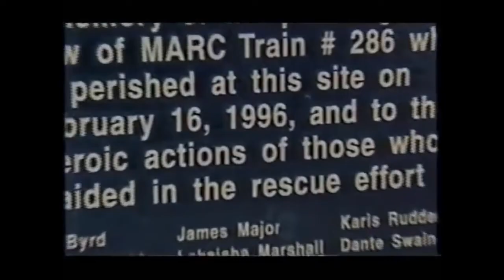Silver Spring Train Wreck Of 1996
On February 16, 1996, a MARC commuter train collided with Amtrak's Capitol Limited passenger train in Silver Spring, Maryland, United States, killing three crew and eight passengers on the MARC train; a further eleven passengers on the same train and fifteen passengers and crew on the Capitol Limited were injured. Total damage was estimated at $7.5 million.